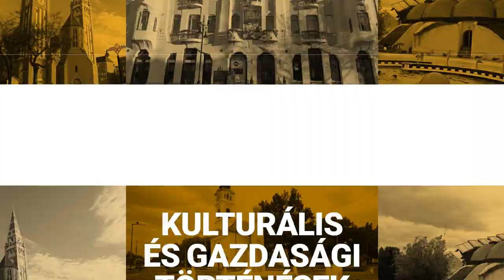Testközelből a határt védő rendőrök munkája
A déli határszakaszt védő rendőrök mellé szegődtünk egy félnapra, hogy megnézzük, milyen kihívásokkal néznek szembe naponta az ország biztonságáért dolgozó nők és férfiak. Testközelből láthattuk, hogy mekkora a nyomás a határon. Ebéd csak akkor van, ha jut rá idő, a kávét pedig egy húzásra isszák.